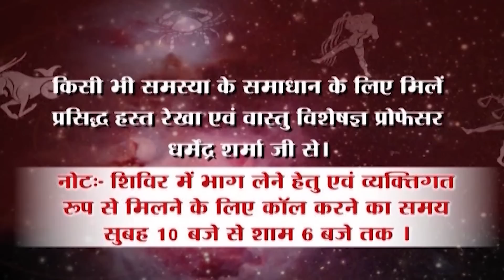गुरु पूर्णिमा पर गुरु का आशीर्वाद करेगा संकटों का विनाश - प्रो. धर्मेन्द्र शर्मा